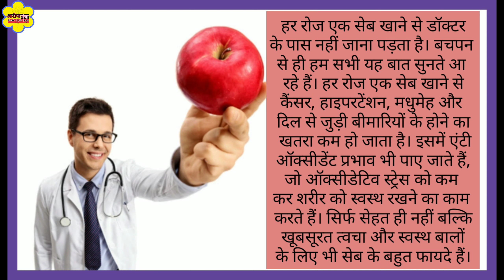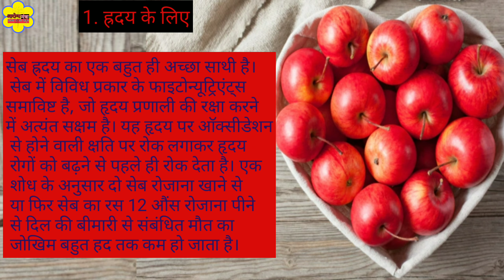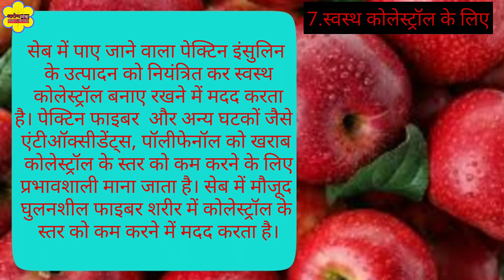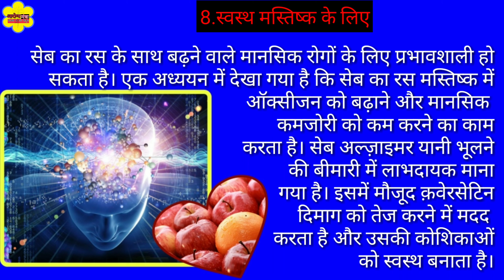सेब खाने के 10 अद्भुत फायदे । Amazing benefits of apple । रोज एक सेब खाने से क्या होता है ।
Hello friends,
      हर रोज एक सेब खाने से डॉक्टर के पास नहीं जाना पड़ता है। बचपन से ही हम सभी यह बात सुनते आ रहे हैं। हर रोज एक सेब खाने से कैंसर, हाइपरटेंशन, मधुमेह और दिल से जुड़ी बीमारियों के होने का खतरा कम हो जाता है।
                  सेब खाने के अद्भुत फायदे
1. ह्रदय के लिए:- सेब ह्रदय का एक बहुत ही अच्छा साथी है सेब में विविध प्रकार के फाइटोन्यूट्रिएंट्स समाविष्ट है, जो हृदय प्रणाली की रक्षा करने में अत्यंत सक्षम है। यह हृदय पर ऑक्सीडेशन से होने वाली क्षति पर रोक लगाकर हृदय रोगों को बढ़ने से पहले ही रोक देता है। एक शोध के अनुसार दो सेब रोजाना खाने से या फिर सेब का रस 12 औंस रोजाना पीने से दिल की बीमारी से संबंधित मौत का जोखिम बहुत हद तक कम हो जाता है।
2.वजन कम करने में:- सेब पॉलिफिनॉल्स, डायटरी फाइबर, कैरोटिनॉइड और कई पोषक तत्वों से भरपूर होता है। इसमें मौजूद पॉलीफेनॉल शरीर में एन्टी ओबेसिटी गुणों की तरह काम करते हैं। यह शरीर से फ्री रेडिकल्स और मोटापा बढ़ाने वाले टिश्यू को कम करते हैं जिससे वजन कम करने में मदद मिल सकती है।
3. हड्डियों की मजबूती में:- सेब कैल्शियम का एक अच्छा स्रोत माना जाता है। सेब में मौजूद अधिक कैल्शियम ओस्टियोपोरोसिस और रूमेटाइड गठिया जैसी बीमारियों को रोकने में मदद करता है। इसमें पाए जाने वाले एंटीऑक्सीडेंट्स ना सिर्फ हड्डियों को मजबूती प्रदान करते हैं, बल्कि हड्डी टूटने से भी बचाते हैं यदि आप को स्वस्थ एवं मजबूत हड्डियां चाहिए तो रोजाना ताजा सेब का सेवन करें।
4.कैंसर से बचाव में:- एक शोध के अनुसार कैंसर से लड़ने में सेब खाने के फायदे देखे गए हैं। सेब के गुण आपको एक नहीं बल्कि कई तरह के कैंसर से बचा सकते हैं इनमें प्रोस्टेट, लंग्स और ओवरी कैंसर के साथ ऐसोफागस, कोलन और ब्रेस्ट कैंसर भी शामिल है। इसके एंटीऑक्सीडेंट गुण फ्री रेडिकल्स को कम करते हैं,  कैंसर कोशिकाओं को बढ़ने से रोकते हैं और शरीर में डिटॉक्सिफाइंग एंजाइम को बढ़ाने का काम करते हैं।
05.अस्थमा से बचाव में:- सेब फ्लैवोनॉइड्स से समृद्ध होते हैं। फ्लैवोनॉइड्स को अस्थमा से आराम दिलाने में लाभदायक माना गया है। फ्लैवोनॉइड्स में एंटीऑक्सीडेंट, एन्टी एलर्जिक, एन्टी इन्फ्लामेट्री गुण होते हैं और ये रोग प्रतिरोधक क्षमता को बेहतर बनाते हैं, साथ ही इसमें एन्टी अस्थमैटिक गुण भी पाए जाते हैं, जो अस्थमा के खतरे को कम कर आपको बेहतर तरीके से सांस लेने में मदद कर सकते हैं।
6. लीवर को डिटॉक्स करने में:- सेब में उत्तम विषहरण गुण पाए जाते हैं। यदि दो दिन तक केवल सेब का सेवन किया जाए तो इससे न केवल शरीर से विषाक्त पदार्थ का अंत हो जाएगा, अपितु पाचन क्रिया एवं रक्त प्रवाह में भी सुधार होगा। सेब से तैयार किया हुआ काढ़ा गुर्दे और लीवर से विषाक्त पदार्थों को दूर करने के लिए इस्तेमाल किया जा सकता है।
7.स्वस्थ कोलेस्ट्रॉल के लिए:- सेब में पाए जाने वाला पेक्टिन इंसुलिन के उत्पादन को नियंत्रित कर स्वस्थ कोलेस्ट्रॉल बनाए रखने में मदद करता है। पेक्टिन फाइबर  और अन्य घटकों जैसे एंटीऑक्सीडेंट्स, पॉलीफेनॉल को खराब कोलेस्ट्रॉल के स्तर को कम करने के लिए प्रभावशाली माना जाता है। सेब में मौजूद घुलनशील फाइबर शरीर में कोलेस्ट्रॉल के स्तर को कम करने में मदद करता है।
8.स्वस्थ मस्तिष्क के लिए:- सेब का रस के साथ बढ़ने वाले मानसिक रोगों के लिए प्रभावशाली हो सकता है। एक अध्ययन में देखा गया है कि सेब का रस मस्तिष्क में ऑक्सीजन को बढ़ाने और मानसिक कमजोरी को कम करने का काम करता है। सेब अल्ज़ाइमर यानी भूलने की बीमारी में लाभदायक माना गया है। इसमें मौजूद क़वेरसेटिन दिमाग को तेज करने में मदद करता है और उसकी कोशिकाओं को स्वस्थ बनाता है।
9.स्वस्थ त्वचा के लिए:- सेब में मौजूद विटामिन ए, विटामिन सी और कॉपर न सिर्फ अच्छे स्वास्थ्य के लिए जरूरी है, बल्कि आपकी त्वचा के लिए भी यह तत्व काफी फायदेमंद है। इसमें पाई जाने वाली विटामिन सी की मात्रा त्वचा के लचीलेपन को बरकरार रखते हुए झुर्रियों आदि से भी चेहरे की रक्षा करती है।
10.मजबूत एवं सफेद दांतो के लिए:- सेब में मेलिक एसिड होता है जो लार के उत्पादन को बढ़ाता है, जिससे मुँह के बैक्टीरिया हट जाते हैं। सेब दांतो का पीलापन दूर करने एवं उन्हें स्वस्थ रखने में अत्यंत लाभदायक है। सेब में विटामिन और खनिज की भी अच्छी मात्रा होती है जो दांतो को स्वस्थ रखने में मदद करते हैं।